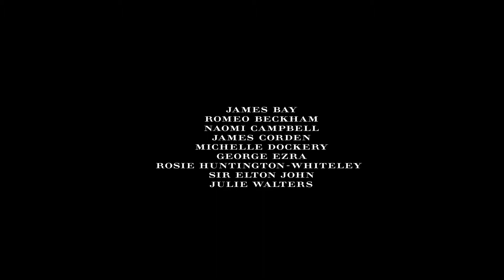Celebrating 15 Years of Billy Elliot Burberry Festive Film 2015 TV Spot Perfume pubblicitario 175''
Celebrating 15 Years of Billy Elliot   Burberry Festive Film 2015 Official commercial spot fragrance Profumo Parfum Perfume